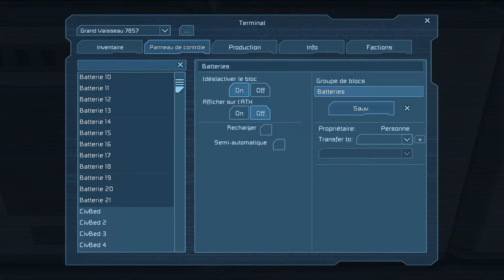Space Engineers Tuto FR Crée un Vaisseau part 6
Partie 6 et dernière de ma vidéo sur la construction d'un vaisseau Hospitalier.

- Balise
- Antenne
- Panneaux Solaire
- Porte Civiles
- Récapitulatif